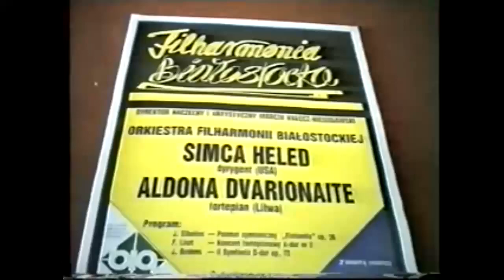Finlandia by Sibelius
SIMCA HELED conducting at BIALYSTOCK SYMPHONY
Poland